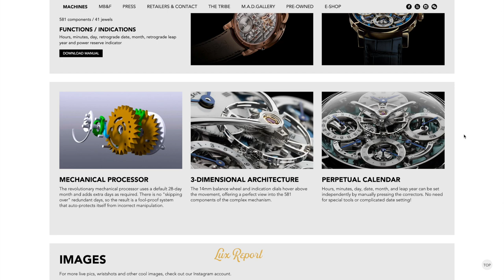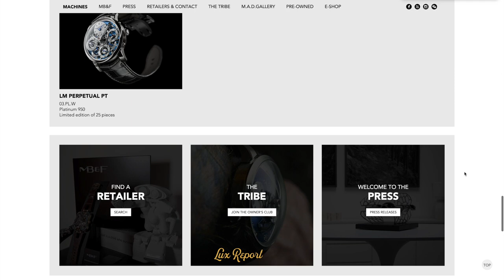MB&F Made ONLY 25 Pieces of Its NEW LM Perpetual Watches in RARE PALLADIUM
MB&F Made ONLY 25 Pieces of Its EPIC NEW LM Perpetual Watches in Rare Palladium

With Legacy Machine Perpetual, MB&F and independent watchmaker Stephen McDonnell have reinvented one of the most complex traditional watchmaking complications: the perpetual calendar.

The result is Legacy Machine Perpetual, featuring a visually stunning in-house movement, developed from the ground up to eliminate the drawbacks of conventional perpetual calendars. The 581-component, fully integrated and purpose-built movement of Legacy Machine Perpetual has been designed for user-friendly and trouble-free use: thanks to an innovative “mechanical processor”, no more skipping dates or jamming gears, and the adjuster pushers automatically deactivate when the calendar changes, so no problems there either. Watch talk paul thorpe watch dealer CASE
Material: 18K red gold, 18K white gold, 18K yellow gold, platinum 950, grade 5 titanium or palladium 950.
Dimensions: 44 x 17.5 mm
ENGINE miami dealer watch eric roman sharf grey market dealer price Fully integrated perpetual calendar developed for MB&F by Stephen McDonnell, featuring dial-side complication and mechanical processor system architecture with inbuilt safety mechanism.
Manual winding with two mainspring barrels. watch investment Bespoke 14mm flying balance wheel visible on top of the movement. producer michael Superlative hand finishing throughout respecting 19th century style. Richard Mille Omega Patek Philippe Power reserve: 72 hours
581 components / 41 jewels FUNCTIONS / INDICATIONS
Hours, minutes, day, retrograde date, month, retrograde leap year and power reserve indicator  Federico Talks Watches MECHANICAL PROCESSOR The revolutionary mechanical processor uses a default 28-day month and adds extra days as required. There is no "skipping over" redundant days, so the result is a fool-proof system that auto-protects itself from incorrect manipulation.

3-dimensional architecture
3-DIMENSIONAL ARCHITECTURE
The 14mm balance wheel and indication dials hover above the movement, offering a perfect view into the 581 components of the complex mechanism.

Perpetual calendar
PERPETUAL CALENDAR
Hours, minutes, day, date, month, and leap year can be set independently by manually pressing the correctors. No need for special tools or complicated date setting!

The perpetual calendar is one of the great traditional complications, calculating CRM the apparently random complexity of the varying numbers of days in each month − including the 29 days in February during leap years. But traditional perpetual calendars do have a few drawbacks: dates can skip; they are relatively easy to damage if adjusted while the date is changing; and the construction of the complication is usually a compromise consisting of a module powered by a base movement. LM Perpetual fuses these into a single system: the display is in fact an integral part of the mechanism, offering a sense of depth and 3-dimensionality rarely seen before. CONCEPT timepiece gentleman anthony After decades conforming to the rules of corporate watchmaking, Maximilian Büsser broke the chains and started a rebellion in 2005; a rebellion called MB&F – Maximilian Büsser & Friends.

MB&F is an artistic concept laboratory based around a simple idea: to assemble collectives of independent watchmaking professionals to develop radical watches - Horological or Legacy Machines. By nurturing teams of talented individuals, harnessing their passion and creativity and crediting each person’s essential role, MB&F uses their synergy to become much greater than stevewilldoit watch timepiece trading  the sum of its parts. Respecting tradition, but never constrained by it, we reinterpret traditional, high-quality watchmaking into three-dimensional kinetic sculptures. MB&F is making one of its most coveted inventions, the LM Perpetual, in one of the rarest and most prized metals, palladium. vintage london The platinum-group metal is a near-perfect material for watches. It has the purity and luster of platinum and an even whiter color, and unlike nickel, which is often alloyed rolex archieluxury with gold to make it white, palladium is hypoallergenic. It is naturally silver-white, without the need for any other whitening alloy or plating, and it is lightweight by comparison to platinum, making it ideal for large pieces. It is harder than platinum, which makes it even more wearable.